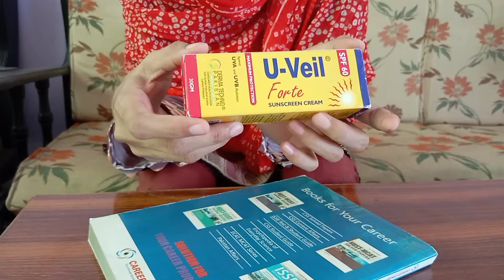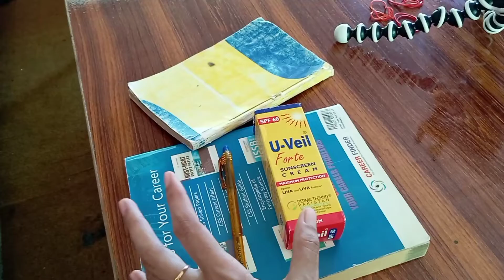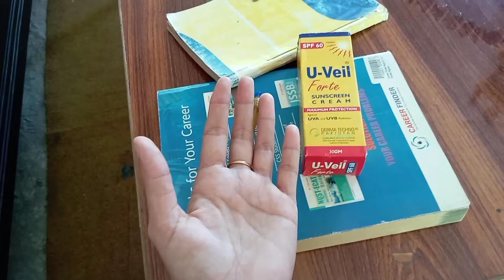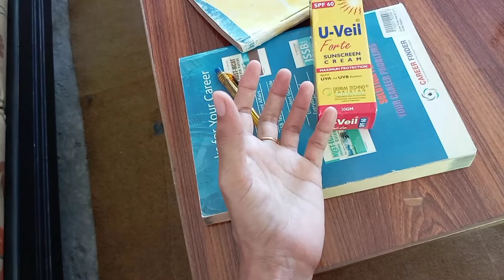visit Punjab college for interview and Kuch zarori tips for girls|Ruby zunaira vlogs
This is a vedio about job interview
importance of education for girls
how a women become independent financially
how can mange job and home
is job must for girls